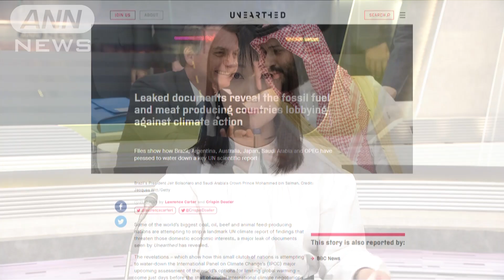“化石燃料から脱却” 日本などが国連に修正要求か(2021年10月24日)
気候変動対策をまとめる国連の報告書について、日本など複数の国が、化石燃料からの早急な脱却の必要性を記した部分の修正を求めていたことが分かりました。

　環境保護団体「グリーンピース」は、国連が来年発表する予定の気候変動対策に対する各国政府の意見文書を入手したと発表しました。

　この文書では「化石燃料からの早急な脱却」の部分について、日本のほか、オーストラリア、サウジアラビアなどが国連に修正を求めたということです。

　グリーンピースは、国連が提言する気候変動の行動目標に各国が反発していることが分かると批判しています。